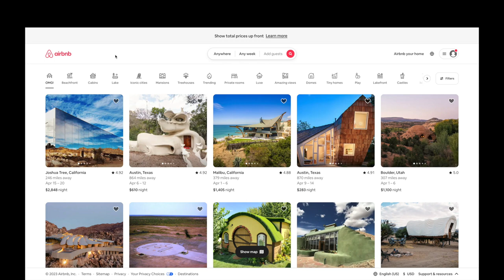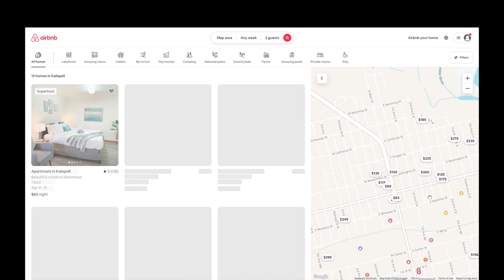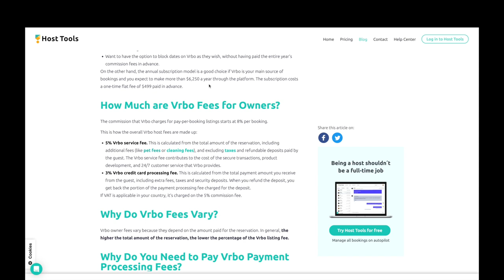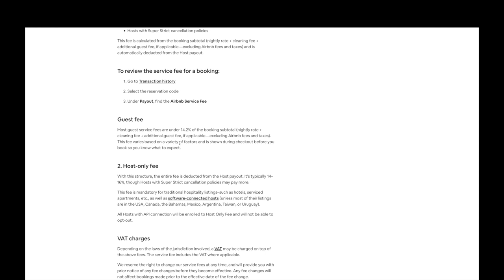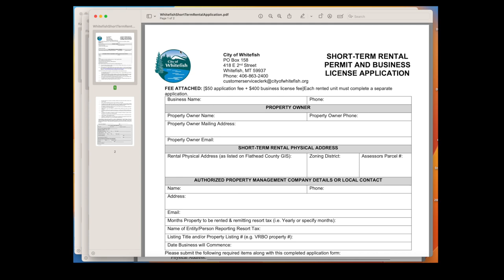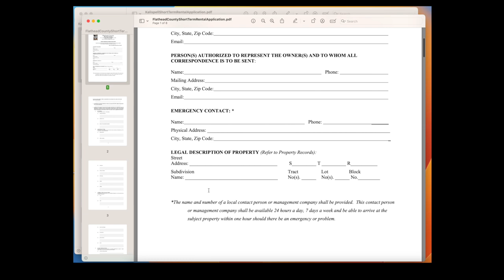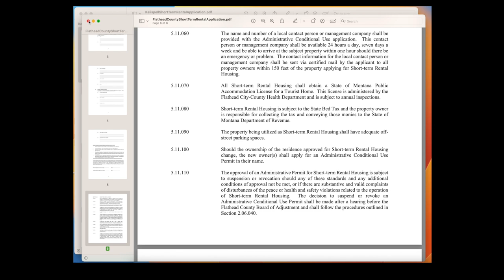Investing in Airbnb's 2023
Unlock the potential of Airbnb investing in 2023 with our all-inclusive video guide! Dive deep into the world of short-term rental properties and discover the secrets to making the most of your investment. Stay informed and up-to-date on the latest zoning regulations, city rules, and management costs that directly impact your Airbnb success. Don't miss out on this valuable opportunity to maximize your ROI and build a thriving short-term rental business. of Airbnb regulations, it's more important than ever to stay informed about the latest developments that can make or break your investment strategy. In this comprehensive video guide, we tackle the critical aspects of short-term rental property investments, ensuring you have the knowledge you need to succeed in this lucrative market.

One of the most important factors affecting Airbnb investments is zoning regulations. We discuss the various zoning laws that allow or restrict short-term rentals in different regions and offer tips on how to identify and navigate these regulations for your benefit. Our in-depth analysis of zoning rules will help you make informed decisions about which properties to invest in and how to operate your Airbnb business in compliance with local laws.

In "Investing in Air BnB's 2023," we cover essential topics that every prospective and current Airbnb investor needs to know. With the ever-changing landscape different city ordinances that govern Airbnb rentals, including permitting requirements, safety regulations, and occupancy limits. By understanding these rules, you'll be better equipped to select properties in cities with favorable regulations, minimizing the risk of potential legal disputes or unexpected fines.

To help you stay ahead of the competition and ensure a positive experience for your guests, our video delves into the best practices for managing your Airbnb property. We discuss the various costs associated with short-term rental management, such as cleaning fees, maintenance expenses, and taxes. By identifying these costs upfront, you can accurately assess the profitability of a potential investment and create a realistic budget for your rental business. Our "Investing in Air BnB's 2023" video is designed to provide you with a solid foundation for your Airbnb investment journey. Whether you're a seasoned investor or just starting out, our expert insights and practical advice will give you the confidence and knowledge you need to make wise decisions in this dynamic market.

By staying informed about the ever-evolving landscape of zoning regulations, city rules, and management costs, you'll be well-prepared to navigate the challenges and opportunities that arise in the world of short-term rental properties. Our goal is to help you maximize your ROI, minimize potential risks, and build a thriving, sustainable Airbnb business that will stand the test of time.

Don't miss out on this invaluable resource for Airbnb investors!

Tools for the Montana winter:

Winter Survival Kit

Equipment used to produce videos:

Sony A7 IV Mirrorless Camera

Chapters:

0:00 Investing in Airbnb's 2023
0:44 Short-term rental zoning laws
4:00 Short-term rental competition
7:40 Short-term rental regulations
10:45 Rental management companies

Will Friedner
Hillary Vrana
Angie Friedner